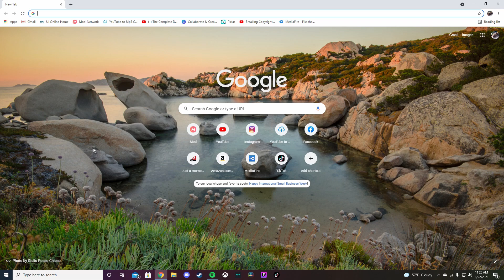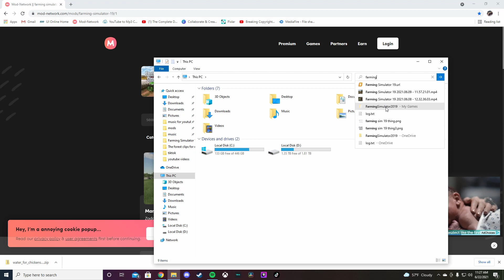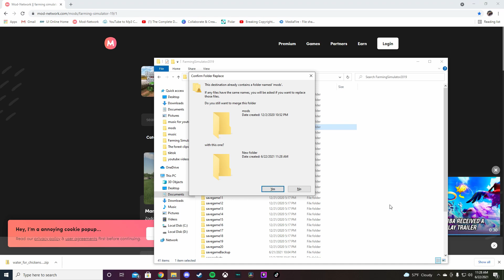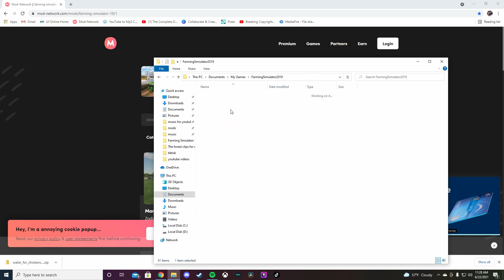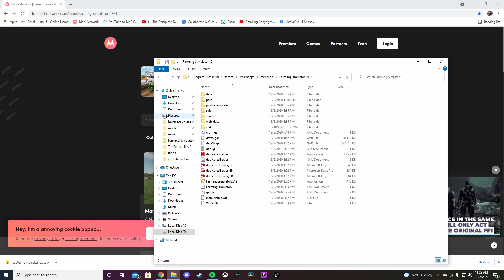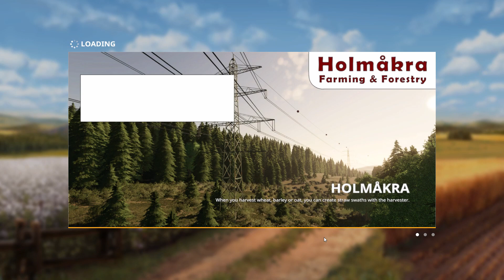How to download & Install mods for FS19 (PC) only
Farming Simulator 19 Tutorial: How to install and download mods